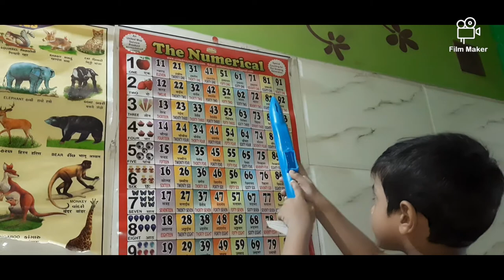Urved teaching The Numerical | learn counting from 1 to 100 numbers | KG arithmetic | numbers song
Urved is playing role of teacher, he is teaching the numerical skill to the students in the class 1 to 100. Give a chance to your child to learn numbers while Watching kids YouTube. Learn preschool activities from urved.

About my channel :
Learn with U, This channel is about my son Urved and his activities which will entertain you and your kids. His video is also a tutorial for your children to learn numbers, colours, ABCD and other educational knowledge. In this channel you can find video for your kids, kids rhythm, kids poem, kids story, children's song, children videos, dance videos etc. To make this video we have used baby toys, kids toys like a car aeroplane and also visited children park and game zone. If you like this then please try it for your little one. Thank You.